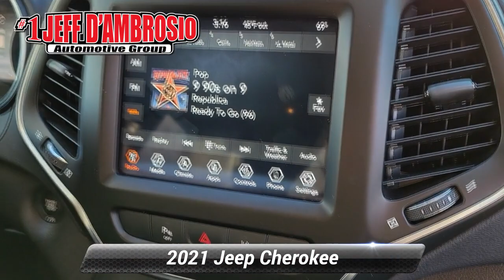Certified 2021 Jeep Cherokee Latitude Lux, Downingtown, PA 240157A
1221 E. Lancaster Ave